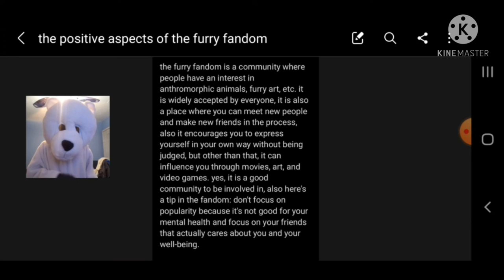the positive aspects of the furry fandom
in today's video, i talk about the good things about the furry fandom